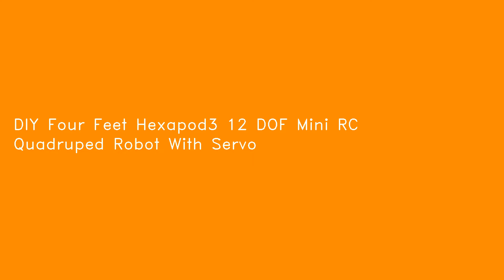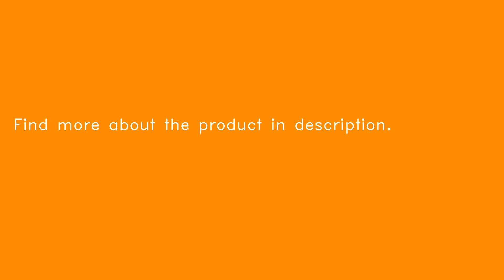DIY Four Feet Hexapod3 12 DOF Mini RC Quadruped Robot With Servo